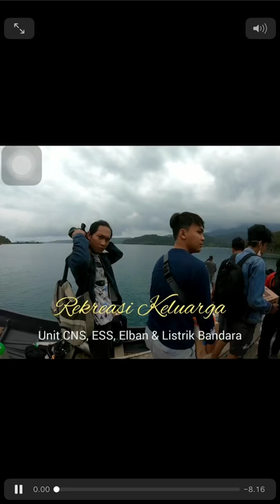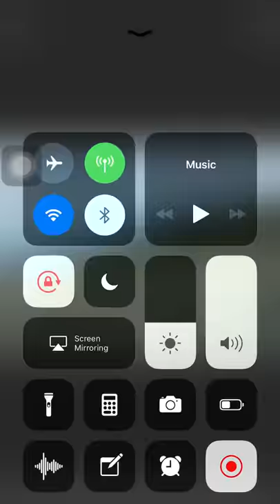Pantai Indah Papua (Pantai Harlem Jayapura)